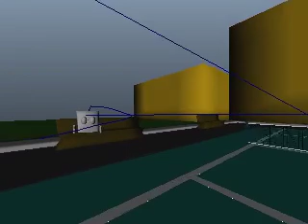Tennis Animation WIP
WIP tennis animation being executed in Autodesk Maya.